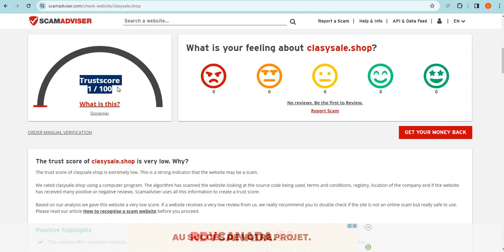Is Clasysale.shop safe for online shopping? Clasysale Detailed Review!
Clasysale.shop is an online e-commerce shopping website selling different types of products. So, we are here to guide you, on how to check the authenticity of any genuine website

1. Firstly you should check the domain age of any website if the domain is older it is more reliable.

2. Pay attention to whether the website is safe or not with HTTPS connection.

3. Whois a website where you can check more details of the website.

4. Customer support services are also important, check whether the number and contact address are given or not.

5. Genuine websites provide COD, and PayPal as the payment method, and PayPal gives you a refund option after a rising request.

6. Scam advisor is a popular website that gives trust scores to most websites, you can also check there.

7. Product return policy is also an important point, check available or not.